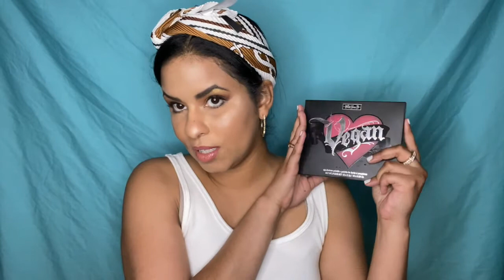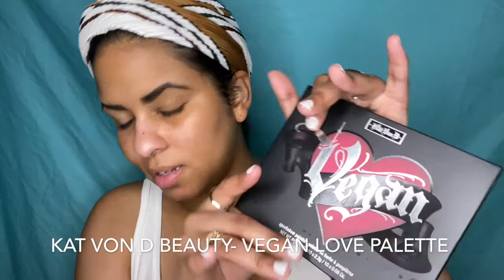First Impression February- Full Face of Firsts (black beauty- Andre Leon Talley)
Today on First Impression February I have so many random great things to try out. I keep my new makeup in a drawer in what is known as the "Makeup Warehouse" (in reality it's just a bucket of New make up). There were so many new things in it that I decided to do a full-face of new products. I have products from Benefit, KVD Beauty and much more- I was excited to try these out. This video was filled with high highs and low-lows. I actually found one of my least favorite products of ALL TIME and on the other hand, I found a sleeper hit as well. Stick around at the end for my favorite and most interesting  Black Beauty Profile so far- on fashion ICON- Andre Leon Talley! As always, Louis is barking his head off, meaning he had to come and sit with his momma for a little bit. So- what did I think? Check it out here.
Products I reviewed here:
- Benefit Cosmetics Brow Contour Pro 4-in-1 defining & Highlighting Brow Pencil
- Kat Von D Vegan Love Eyeshadow Palette
-L'Oreal Infallible Eyeliner